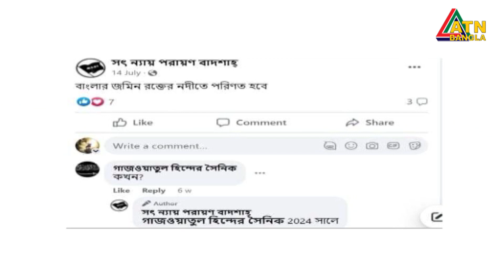এটিইউ'র জালে ধরা পড়লো নতুন জঙ্গি সংগঠন | ATU | Jongi | ATN Bangla News